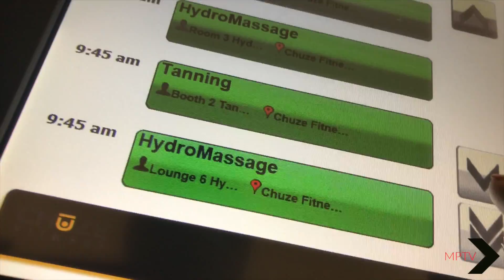Forever Single? Cat Skeletons & Life lessons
Im excited to share my life & journey with you all.

fighting lupus and supporting others through their journey.